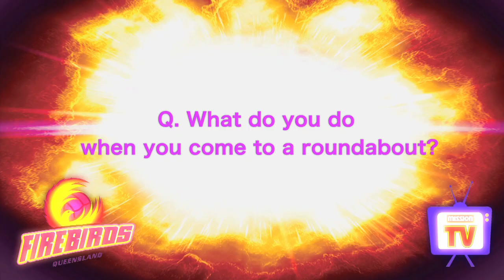Episode 3 Mission TV Firebirds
In this episode of Queensland Firebirds Mission TV Romelda Aiken collects her new car from Barton's Holden @ The Gabba!